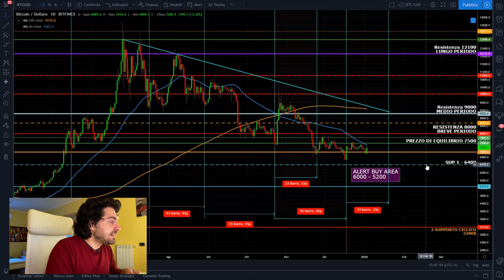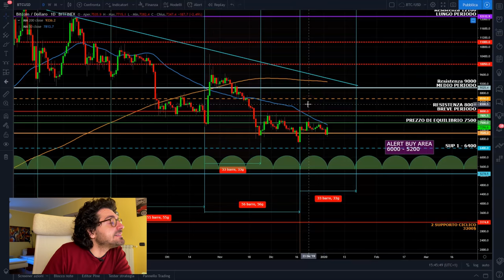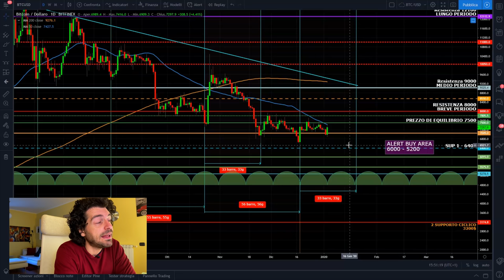ATTENZIONE tutto dipende da QUESTO! Settimana chiave per BITCOIN